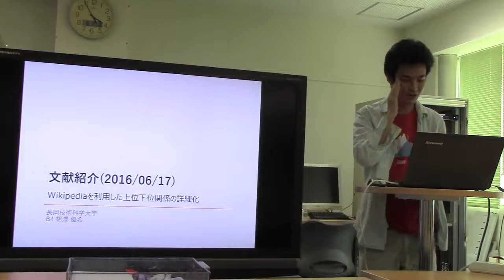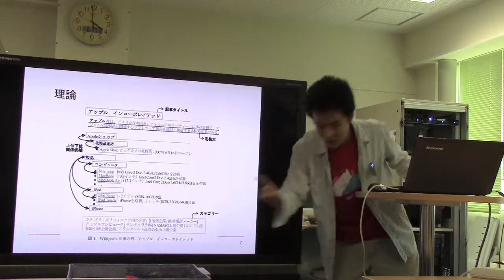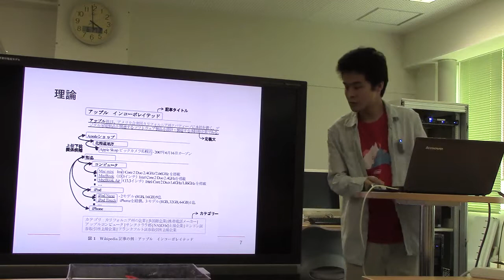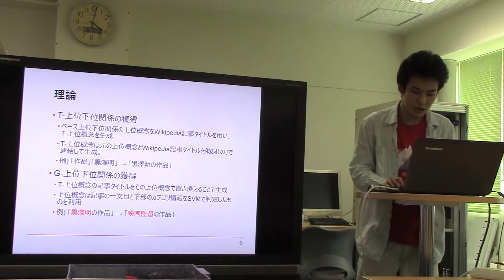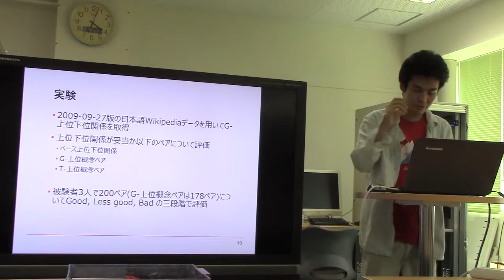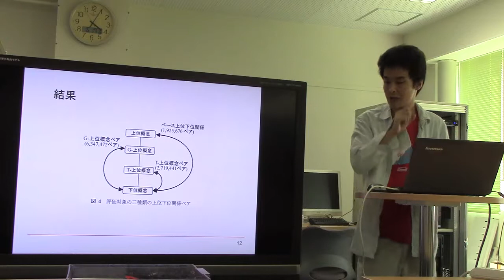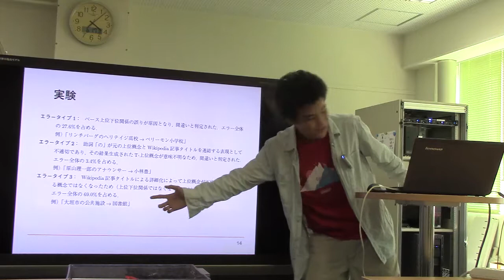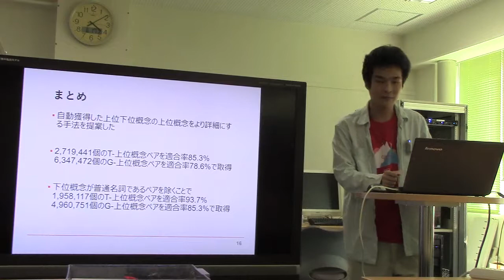文献紹介：Wikipedia を利用した上位下位関係の詳細化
山田 一郎, 橋本 力, 呉 鍾勲, 鳥澤 健太郎, 黒田 航, Stijn De Saeger, 土田 正明, 風間 淳一, Wikipedia を利用した上位下位関係の詳細化.
自然言語処理, Vol. 19 (2012) No. 1 p. 3-23